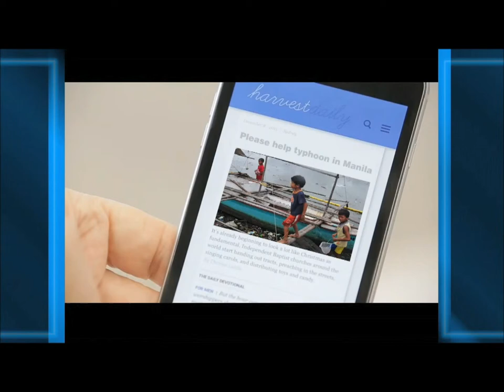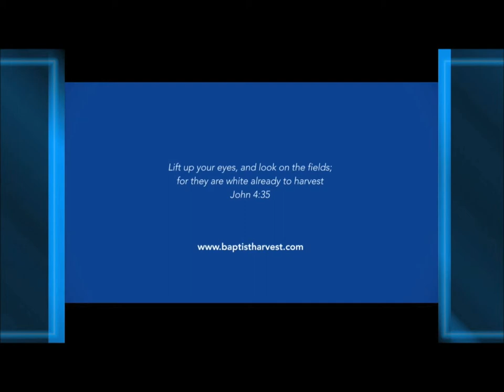Harvest – a global missions magazine in the making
Pastor Wilkerson welcomes Harvest editor Thomas Liddle at First Baptist Church of Hammond. Help kickstart Harvest at baptistharvest.com